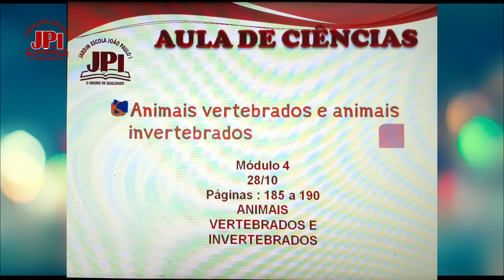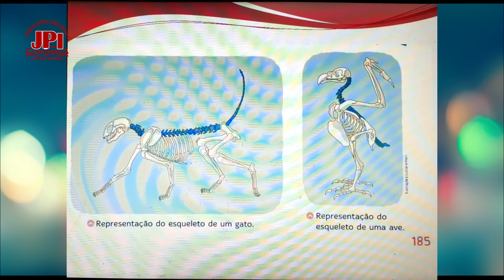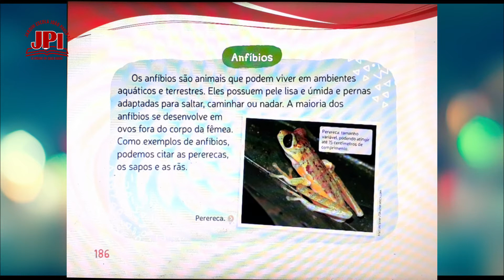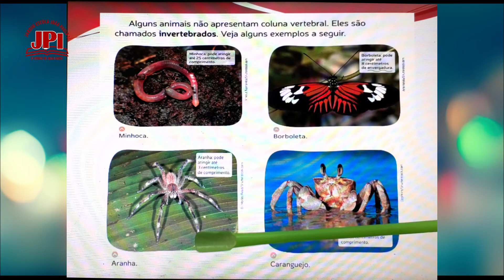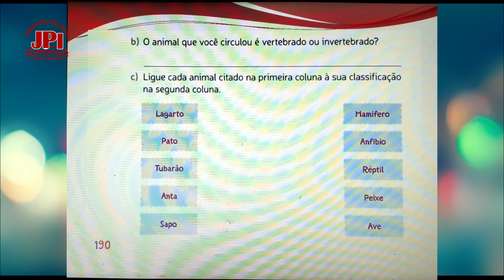3° Ano Aula de Ciências 28 10 Professora Cíntia